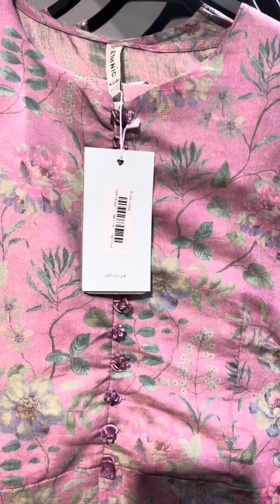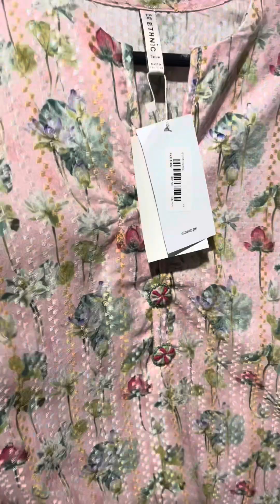Ethnic New Phool Collection | Ethnic New Collection On Sale | Sale update | 2023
Ethnic new ready to wear latest collection 2023
Ethnic new stitched latest collection 2023
Ethnic new phool collection 2023

Ethnic new collection on sale 2023
Ethnic new ready to wear collection on sale 2023